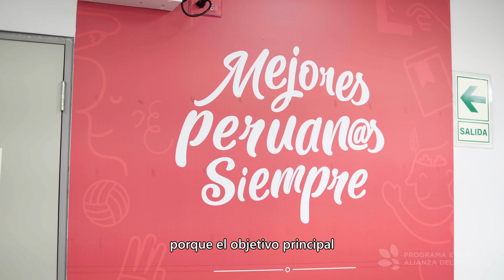Testimonio Sébastien André Rafael Désir sub. ES